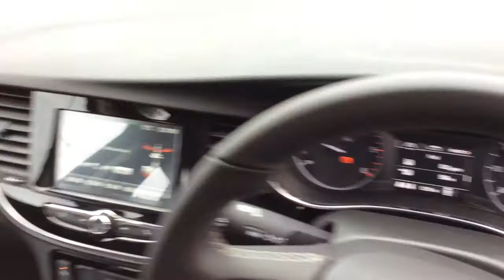Vauxhall Mokka X 1.6 Active CDTi S/S for sale at SLM Tunbridge Wells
Make & Model : Vauxhall Mokka X 1.6 Active CDTi S/S

SLM Vauxhall is the No.1 Dealer for Kent.
This car is in 'The Network Q Programme' and located at the Tunbridge Wells branch of SLM
Details about the Network Q Promise.
A. 1 YEAR WARRANTY
Every Network Q vehicle comes with a minimum of 12 months warranty.
B. THE NETWORK Q MULTI-POINT CHECK COVERS:
Every major mechanical component
All vital safety and security checks
A thorough test drive
Inspection of interior and exterior features
Final preparation of your vehicle
C. THE NETWORK Q MULTI-POINT CHECK COVERS:
D. NETWORK Q OWNERSHIP PROMISE
The great thing about buying a used car with Network Q is that you know exactly what you're getting. No hidden past, no hidden surprises, just complete peace of mind.
Our Ownership Promise covers:
Mileage
Identity
Stolen vehicles
Outstanding finance agreements
Examining Vauxhall's recall register for any recalled parts (Vauxhall models only)
A replacement vehicle as part of our 30 day exchange pledge, should any of the information we find prove to be incorrect
E. 30 DAY EXCHANGE PLEDGE
We're confident you'll be absolutely thrilled with your purchase. But, for added peace of mind, if your car develops a mechanical or electrical fault (in the first 30 days of ownership) that cannot be repaired to a satisfactory standard, the supplying retailer will exchange it for a Network Q vehicle of equal value.
Why? Simply because we believe in our cars, believe in their inherent quality and hold our customers' satisfaction paramount.
F. FREE TO GO INSURANCE
Wouldn’t it be great to buy a car and drive it off the forecourt on the same day? Well, at Network Q you can with our free 5 day insurance policy, Free to go.
This insurance comes as standard with our Network Q Guarantee, meaning the only thing you have to worry about is which car to choose!
G. 1 YEAR ROADSIDE ASSISTANCE
Every Network Q vehicle comes with 1 year of Roadside Assistance including Roadside Rescue, Recovery Rescue, At Home Rescue, Onward Travel and tyre-related incidents.
H. SERVICE CLUB

All customers buying a Vauxhall vehicle under Network Q will be offered the opportunity to sign up for Vauxhall Service Club as part of their welcome communication. By joining they will become eligible for the following :
 Discount on servicing and repairs
            - 15% for 2-3 year old vehicles
            - 25% for vehicles over 3 years old
This applies to Vauxhall vehicles only
I. FREE ACCIDENT MANAGEMENT
In the unfortunate event that your vehicle is involved in an incident the Vauxhall Accident Management Service will help. They contact your insurer, arrange for vehicle recovery, repair at a Vauxhall approved repairer, organise a courtesy car and the return of your vehicle.

SLM Vauxhall Tunbridge Wells
Dowding Way
Tunbridge Wells
Kent
TN2 3UY

Filmed on location at SLM Vauxhall in Tunbridge Wells by autovids